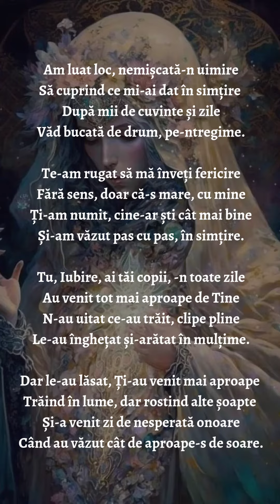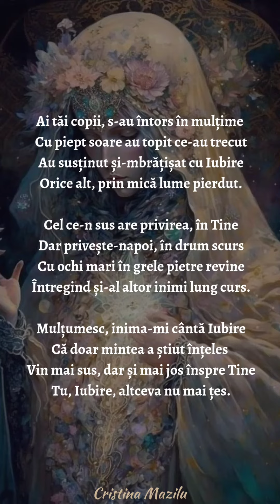Poezia "Jos, cu Tine", volum în lucru "Porți către Iubire", Cristina Mazilu